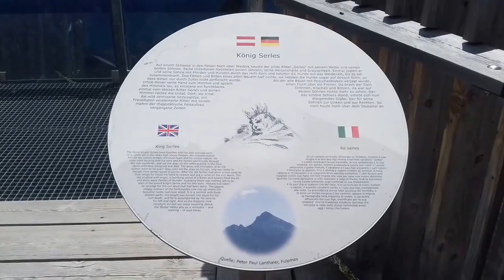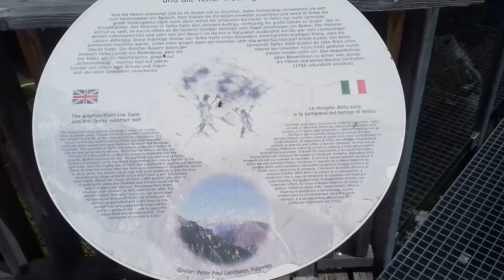Alpes du Stubai à Schlick 2000 au Tyrol en Autriche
Le massif Kalkkögel et les Alpes du Stubai depuis la plateforme panoramique StubaiBlick, vous assurent une vue sur l'étendue des montagnes tyroliennes à couper le souffle.